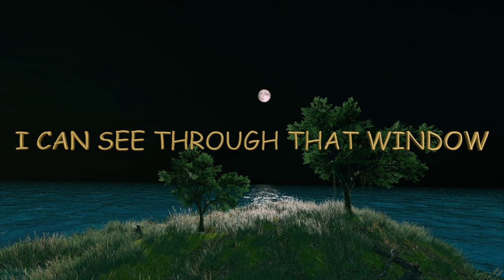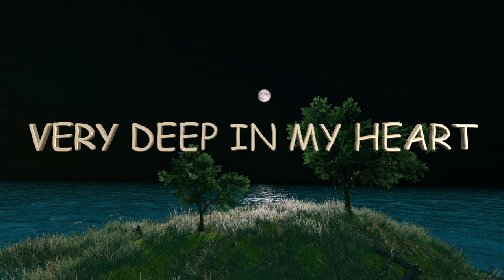Only You Own my Life and my Heart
"I need you" I love you " or " I Need you by my Side " I will love you. Love is not a game. Love is real, love is life Only You Own my Life and my Heart